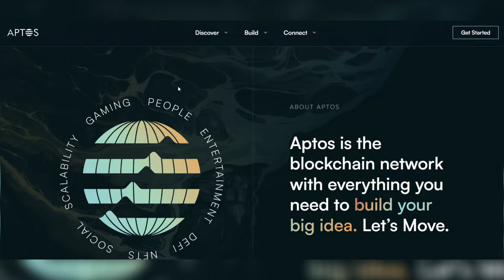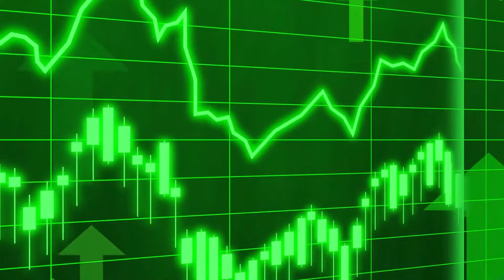Quelles sont les 5 meilleures crypto à avoir en novembre 2024 ? ✅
Le bullrun est lancé !! Il faut avoir le portefeuille crypto prêt pour bien décoller.

00:00 - Intro
00:27 - Render (RNDR)
01:30 - Nosana (NOS)
02:23 - Zero1 Labs (DEAI)
03:11 - Aptos (APT)
04:04 - Pepe Unchained (PEPU)